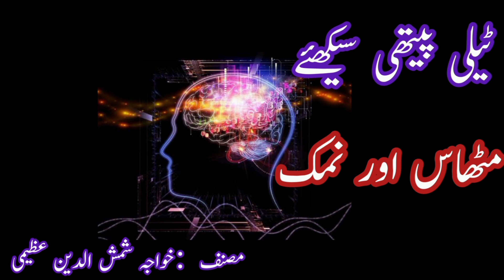Book"Telepathy Sikhiye" By Khawaja ShamsuDeen Azeemi. Telepathy. What is telepathy